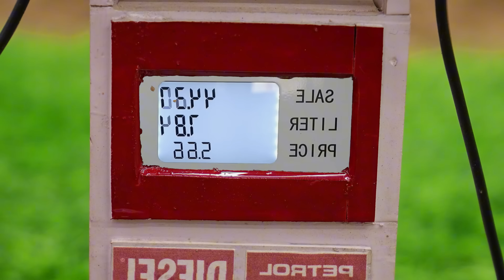diy tractor plough machine with Cage Wheel science project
house construction
cow shed
iesel engine
mini diesel pump
engine
how to make bridge
tractor trolley
stuck in mud
mud loading
sand loading
Bricks loading
tractor work
mini creative Tractor
mini tractor
 Diy mini tractor
diy farming
chaff, chaff cutter
water pump
tractor
mini truck
keep villa
mini creative
cultivator
 plough
tractor video
mini tractor
mini tractor video
farming
diy tractor
science project
new tractor video
land leaver
leveling machine
sand loading
stone loading truck
truck